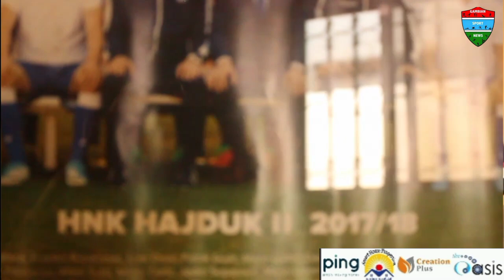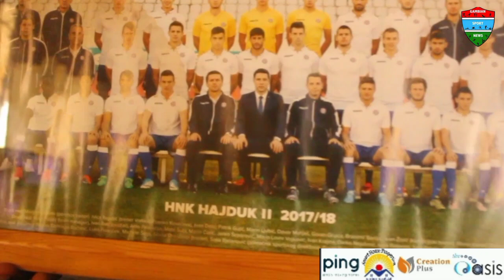I was treated badly at FC Hajduk ll because I was the only black player, but thanks to Hamza Barry..